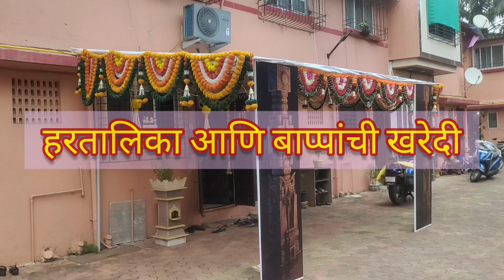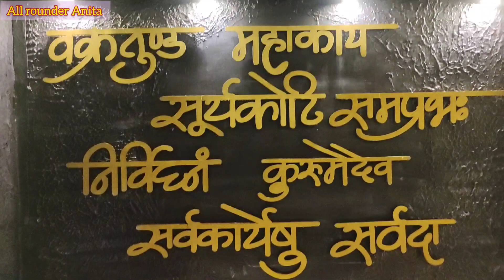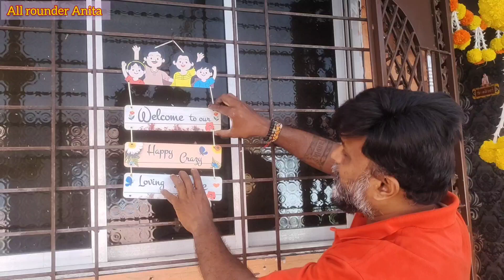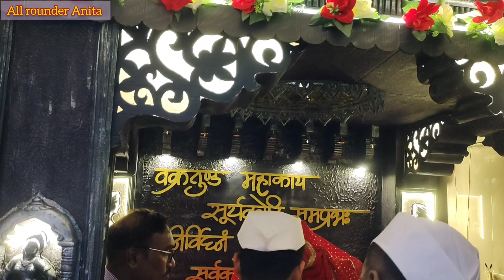हरतालिका 2023 गणपती बाप्पांची पूजेची खरेदी/गणपतीचे आगमन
That's why my channel Name *All-rounder Anita* ☺️

I'm on Instagram as @anita_gaikwad_25. Install the app to follow my photos and videos.

Musician: ASHUTOSH
Musician: ASHUTOSH

@housequeen @Indian mom in urop @ManojDey  @ShreeSwamiSamarth  @poojaslifestyle3558  @meghanjalikoli9  @ruchkarmejwani  @MadhurasRecipeMarathi